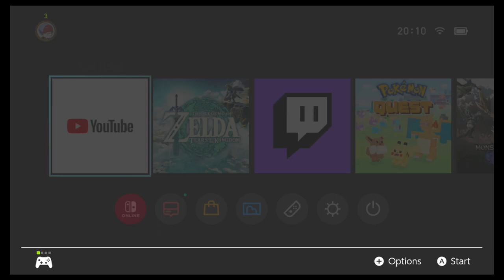I am Definetly NOT Addicted to the is game you cant prove shit ANYWAY Goat Furry's Magic Arm, Ancien